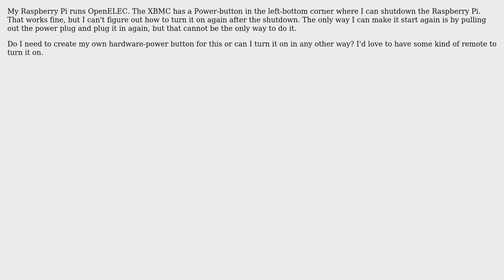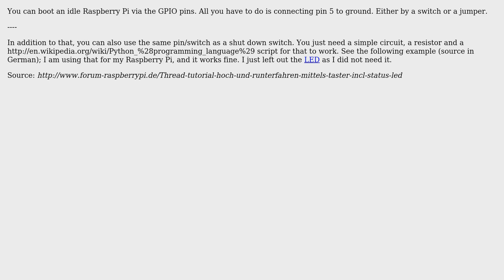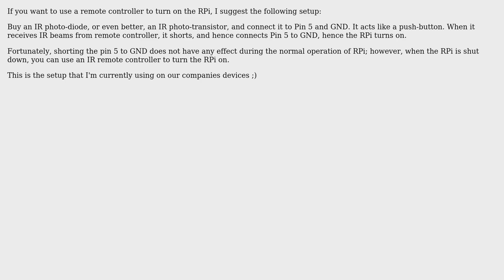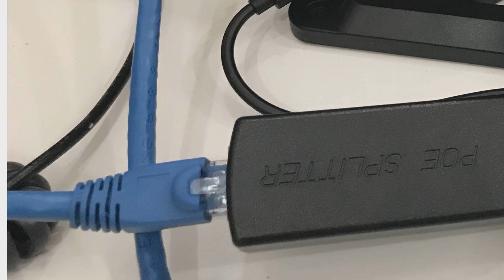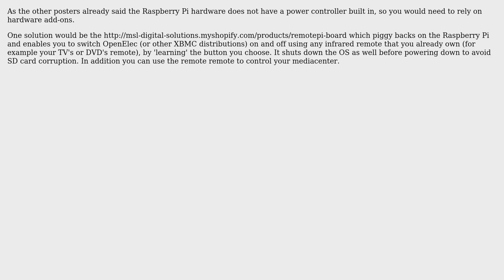Raspberry Pi: How do I turn on my Raspberry Pi after shutdown? (11 Solutions!!)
Raspberry Pi: How do I turn on my Raspberry Pi after shutdown?

With thanks & praise to God, and with thanks to the many people who have made this project possible! | Content (except music & images) licensed under CC BY-SA | Music | Images & others | With thanks to user ThomasCle user recantha user Ravi Desaraju user Peter Mortensen user Omid1989 user nils user mirk user Jeffrey user ItsMe731 user Geek Guy user Frepa user F1Linux user Christoph Daum and the Stack Exchange Network Trademarks are property of their respective owners. You are responsible for your own actions.